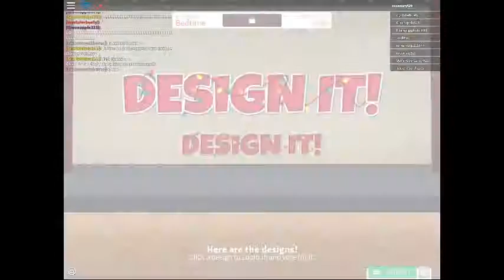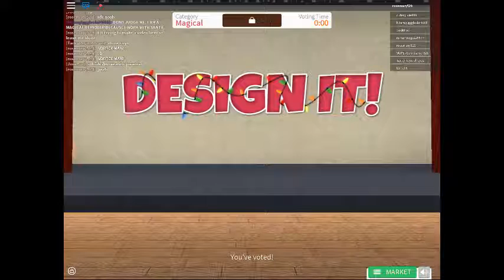REALLY WOMAN?! kola plays roblox design it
lol if u find her report and block pls